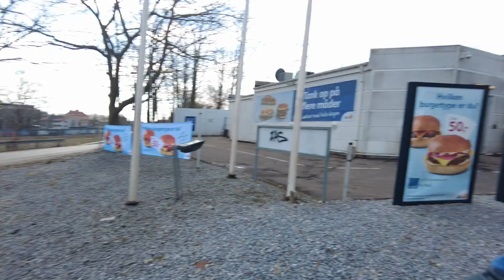MongoTV_8657 - MIN GÅTUR - Del 3 - TIRSDAG 4.April 2022 - Lidt Penge På Kassekredit Igen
DEL 3 - God TIRSDAG. Der er lidt penge igen på min ene kassekredit, efter at jeg betalt afdrag fredag. Det er flot vejr i dag, men blæser og er iskoldt.Det var elendigt vejr mandag. Jeg har vist ikke været udenfor hele weekend. Jeg vil lige til LIDL og handle lidt, og hjem igen, det fik jeg så også gjort. Jeg vil spise 2 stykker rugbrød i aften, og lidt tomat og stykke agurk. Så kan jeg spise en ostebolle til natmad. Min dag er sådan set færdig nu. Klokken den er 12.30. God dag til jer også.